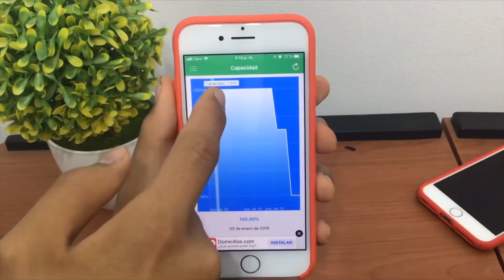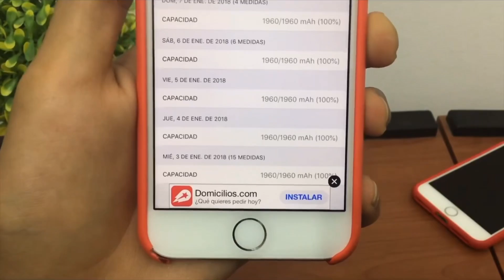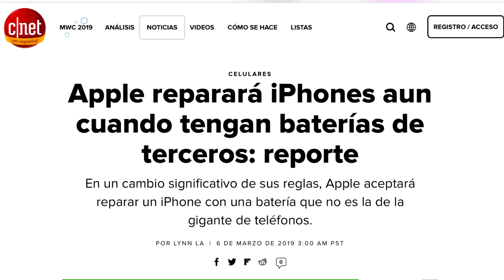Si Tu iPhone tiene la batería dañada y es no oficial, Apple tiene una buena noticia para ti !